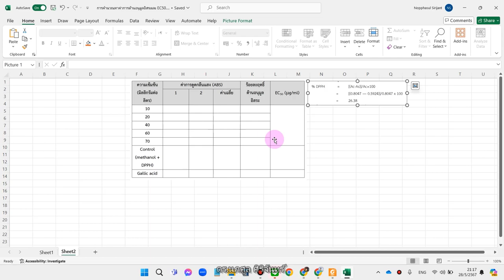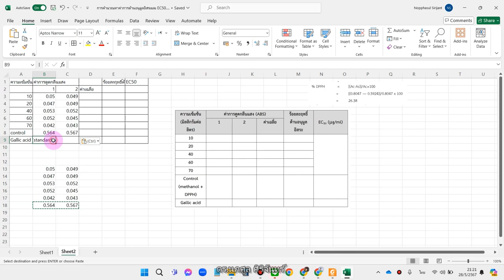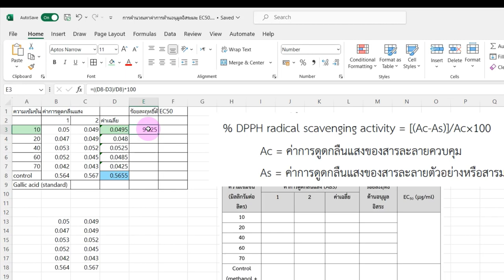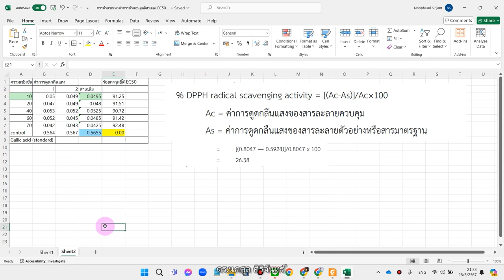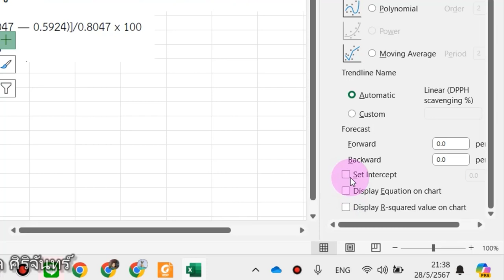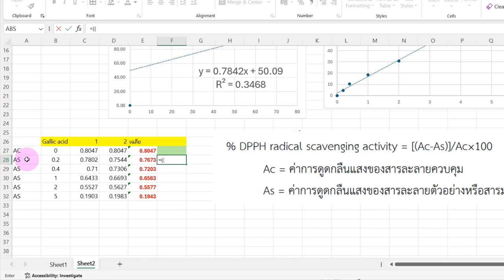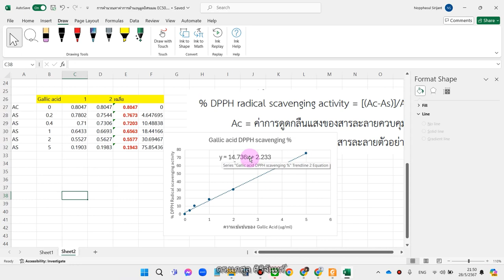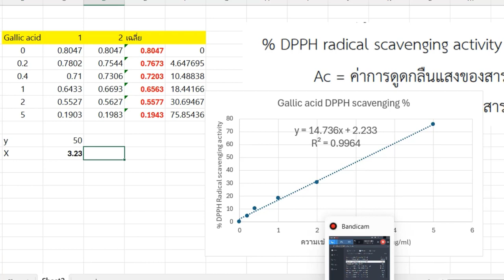การคำนวณ % DPPH scavenging และหาค่า EC50 ด้วย Excel ฉบับละเอียด และเต็มสุดๆ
การคำนวณฤทธิ์การต้านอนุมูลอิสระจากวิธี DPPH assay การหาค่า % DPPH scavengin และ EC50 ด้วย Excel